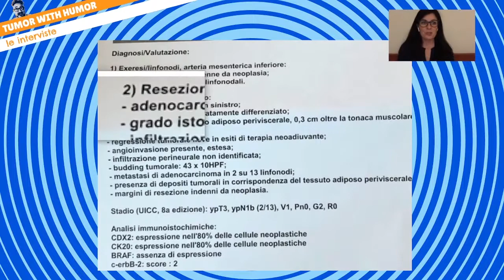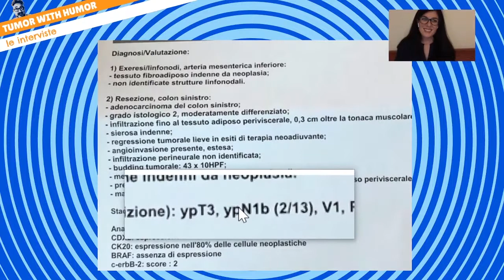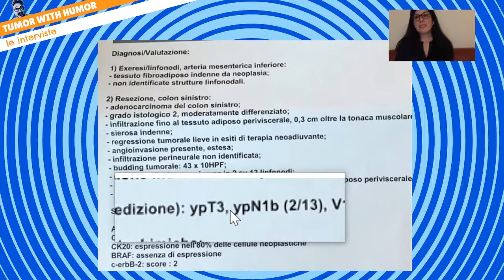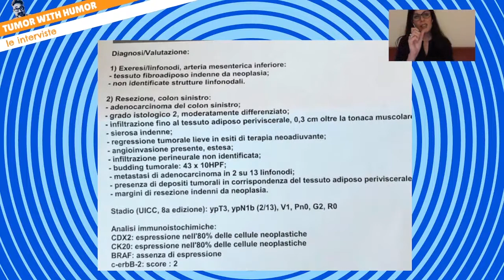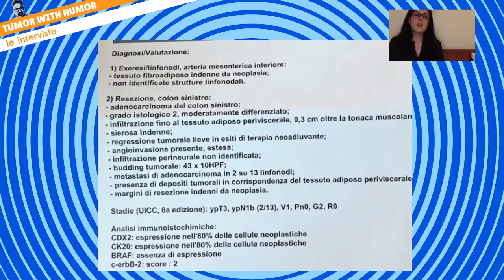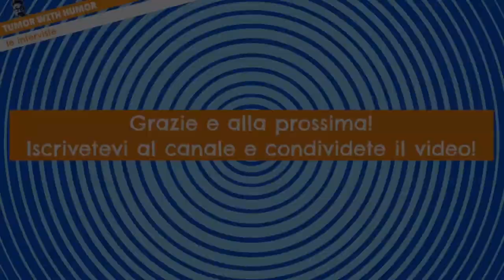DIAGNOSI TUMORE AL COLON - STADIAZIONE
Diagnosi tumore al colon: la Dr.ssa De Dosso spiega la stadiazione. Cosa significano le lettere che identificano il tumore nel referto?